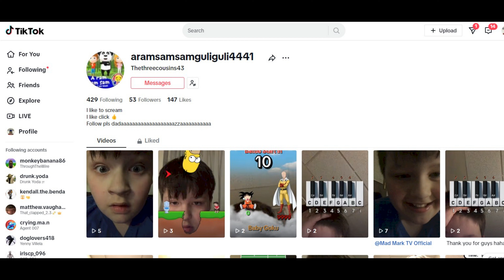Jokes On Mad Mark TV Presented By Mad Mark’s College Of Musical Knowledge Oldies Spotify Playlists!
Jokes On Mad Mark TV Presented By Mad Mark’s College Of Musical Knowledge Oldies Playlists On Spotify!